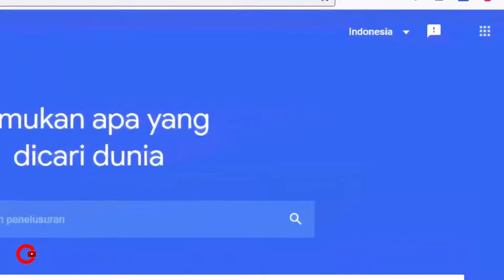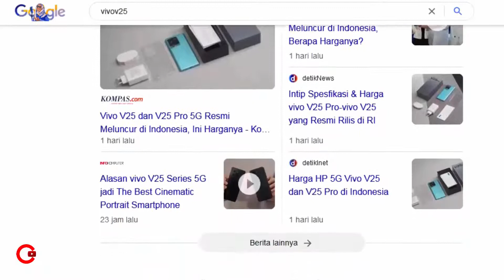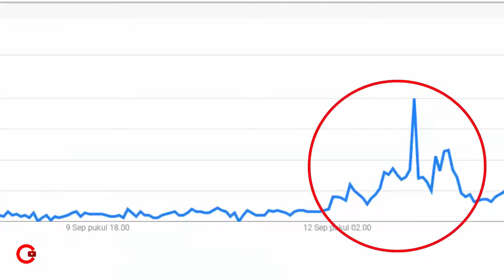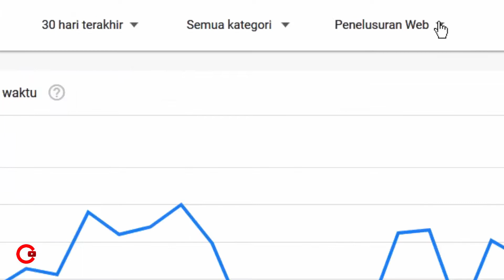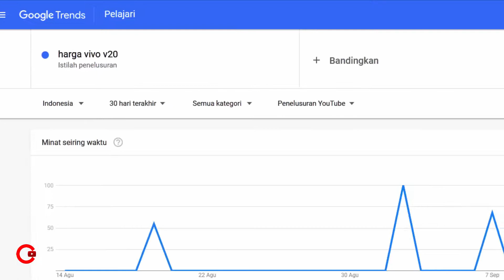Cara Menggunakan Google Trends untuk Riset Pasar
Tutorial paling mudah dipahami cara menggunakan Google Trends untuk riset pasar. Video langsung mulai tanpa bertele-tele